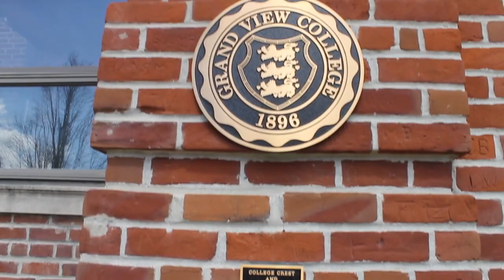Exploring Grand View University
A short movie exploring the Grand View University campus in Des Moines, IA.